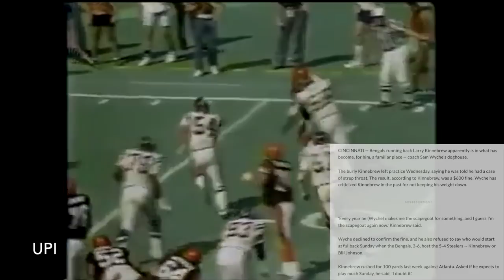The SWEETEST REVENGE Game in Buffalo Bills HISTORY | Bengals @ Bills (1989)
Prior to the start of the 1989 NFL season, Buffalo Bills RB Larry Kinnebrew was fed up with Cincinnati Bengals head coach Sam Wyche, who repeatedly called him fat, fined him and benched him for having strep throat, and who had no problem cutting him after he requested a new contract despite playing well. In 1989, in his first and only opportunity to stick it to Wyche, he did just that, resulting in one of the best and most underrated revenge moments in NFL history

Members of the 1989 Buffalo Bills:
John Kidd
Kerry Brady
Scott Norwood
Jim Kelly
Frank Reich
Stan Gelbaugh
Micky Sutton
Wayne Davis
Erroll Tucker
John Hagy
Kenneth Davis
Chris Hale
Larry Kinnebrew
Derrick Burroughs
Ronnie Harmon
Thurman Thomas
Nate Odomes
Mark Kelso
Jamie Mueller
Dwight Drane
Leonard Smith
Kirby Jackson
Ray Bentley
Jim Ritcher
Carlton Bailey
Cornelius Bennett
Darryl Talley
Matt Monger
Shane Conlan
Leonard Burton
Adam Lingner
Kent Hull
Will Wolford
Joe Devlin
Art Still
Howard Ballard
Fred Smerlas
Bruce Smith
John Davis
Flip Johnson
Don Beebe
Andre Reed
Keith McKeller
Chris Burkett
James Lofton
Butch Rolle
Pete Metzelaars
Steve Tasker
Tim Cofield
Jeff Wright
Mark Pike
Leon Seals
Scott Radecic
Elston Ridgle
Marv Levy (head coach)